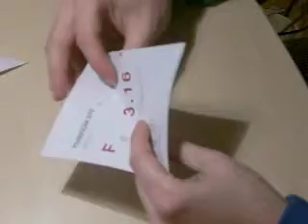Quick and Very Dirty Paper Crane How To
How to Make a paper Crane